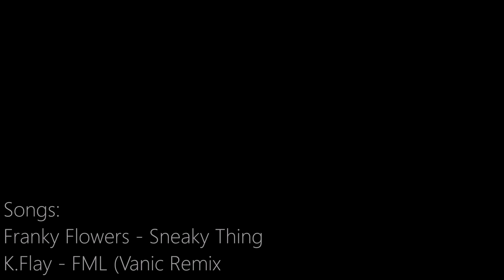Flipgod's FaZe Application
ALL OF MY SETTINGS AND MEDIA ARE BELOW!

Res: 4:3 - 1024x768 stretched

Sens: 800dpi, 0.87 ingame (zoom sens 1)

Crosshair:
cl_crosshair_drawoutline 0 ; cl_crosshair_outlinethickness 0; cl_crosshairsize 3; cl_crosshairgap -1; cl_crosshairthickness 0; cl_crosshairstyle 4; cl_crosshaircolor 1; cl_crosshairdot 0

Viewmodel:
viewmodel_fov 68; viewmodel_offset_x 2.5; viewmodel_offset_y 3; viewmodel_offset_z -1.8

Song(s)

Franky Flowers - Sneaky Thing

Creator(s)

This song is used for entertainment purpses only. All credits for the song goes to the artist(s)/label.